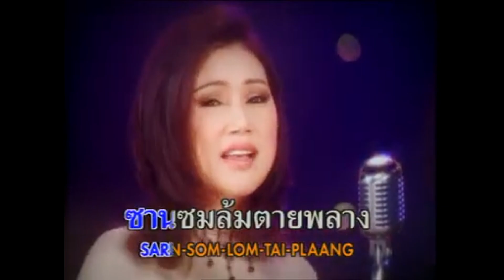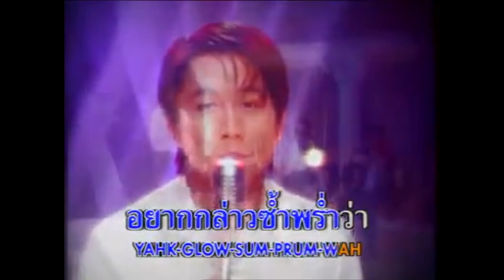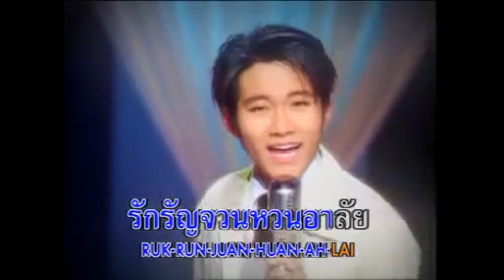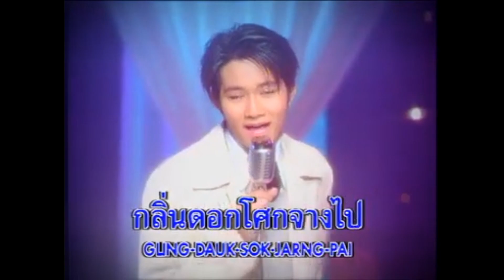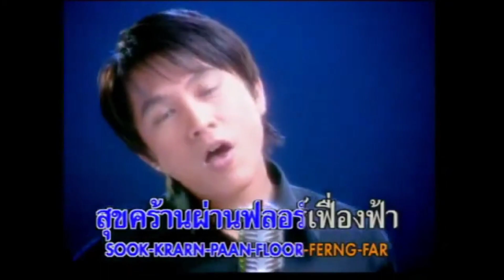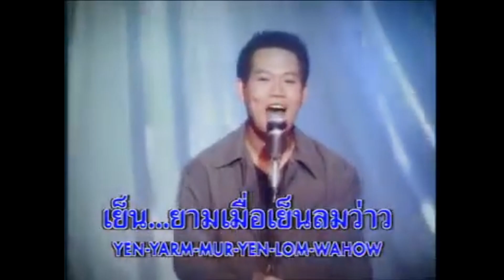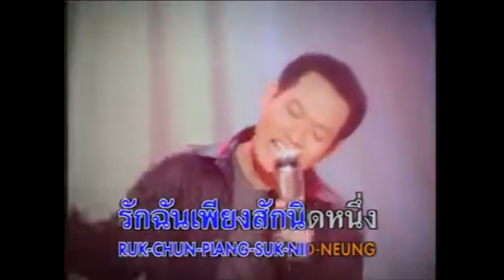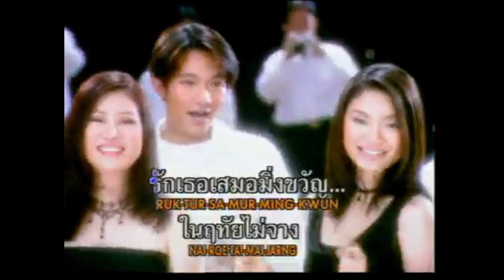สุนทราภรณ์ เริงลีลาศ | JJ Music OFFICIAL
สุนทราภรณ์ เริงลีลาศ

02 คนเรารักกันยาก (Mashed Potato) - รวมศิลปินหญิง
03 น้ำตาลใกล้มด (Beguine) - อุเทน พรหมมินทร์
04 สุดที่รัก (Beguine) - อุเทน พรหมมินทร์
05 หนึ่งน้องนางเดียว (Rhumba) - ภูวนาท คุนผลิน
06 รักรัญจวน (Beguine) - ภูวนาท คุนผลิน
07 โอ้ยอดรัก (Rhumba) - ศรัณย่า ส่งเสริมสวัสดิ์
08 กลิ่นดอกโศก (Tango) - ภูวนาท คุนผลิน
09 ปลูกรัก (Tango) - สุเมธ องอาจ
10 ฟลอร์เฟื่องฟ้า (Tango) - รวมศิลปินชาย
11 พรหมลิขิต (Fox Trot) - รวมศิลปินชาย
12 คนึงครวญ (Fox Trot) - นันทิดา แก้วบัวสาย
13 เย็นลมว่าว (Q.Step) - สุเมธ องอาจ
14 รักฉันสักครึ่งหัวใจ (Fox Trot) - สุเมธ องอาจ
15 พรานล่อเนื้อ (Fox Trot) - อุเทน พรหมมินทร์
16 ชื่นชีวิต (Q.Step) - รวมศิลปิน